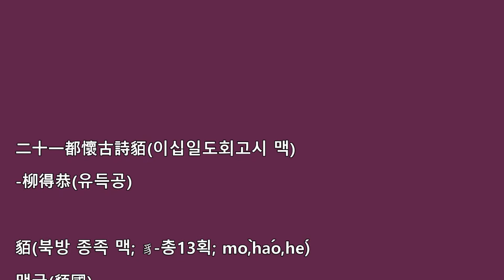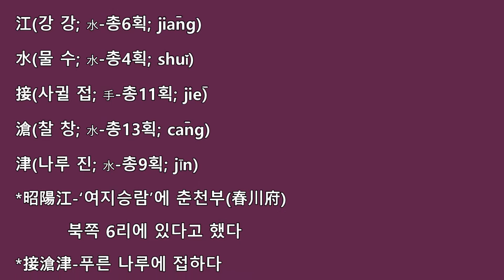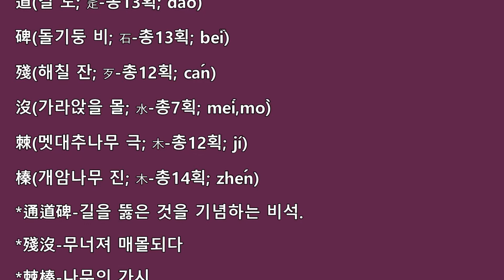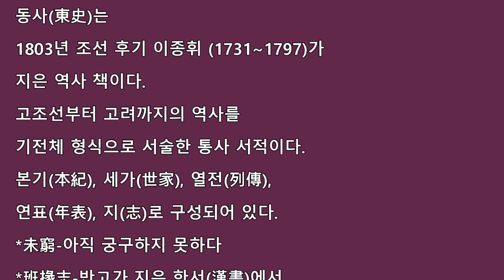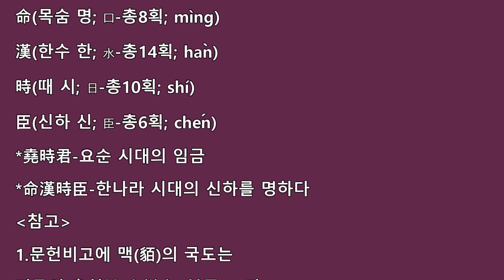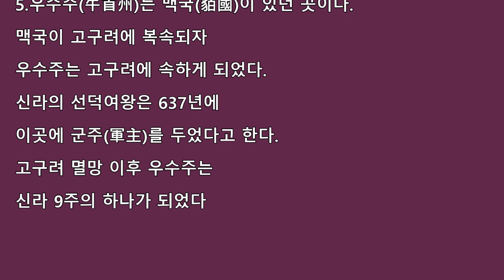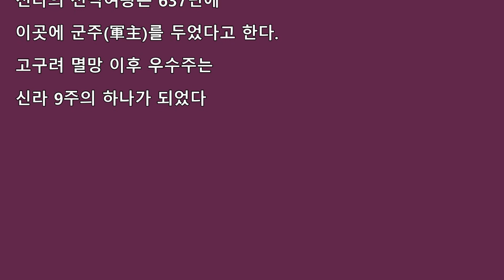한시 유득공-이십일도회고시맥